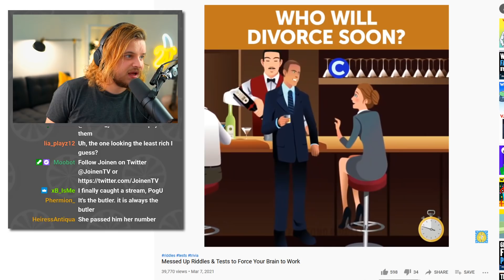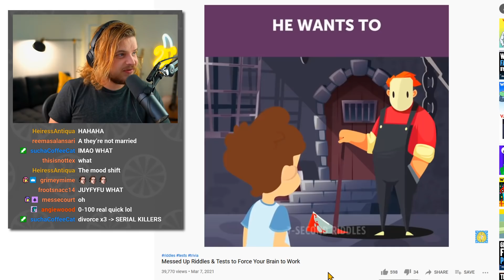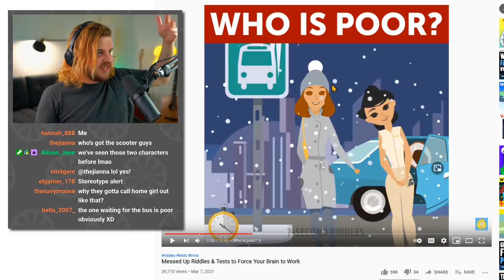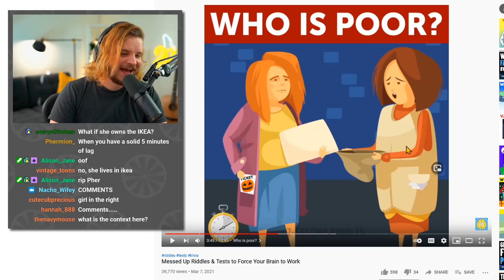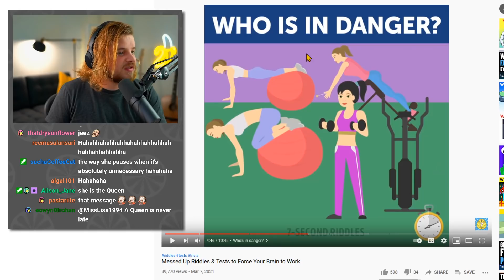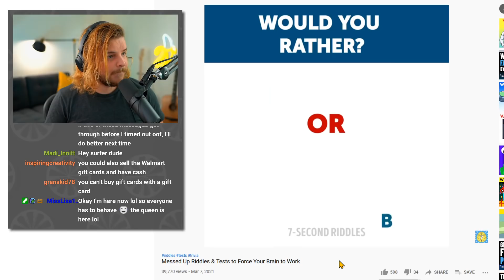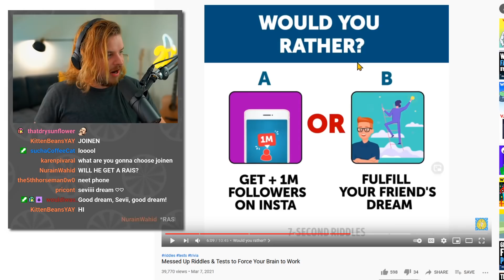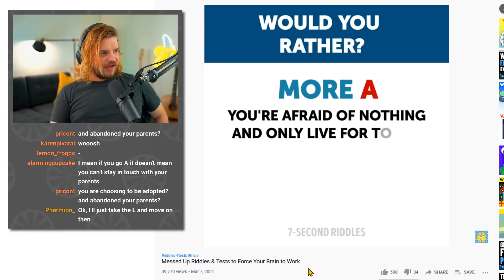7 Second Riddles ADMITS They are "Messed Up"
Today we check out 7 Second Riddles self proclaimed messed up riddles.